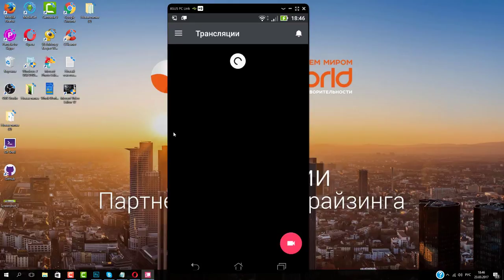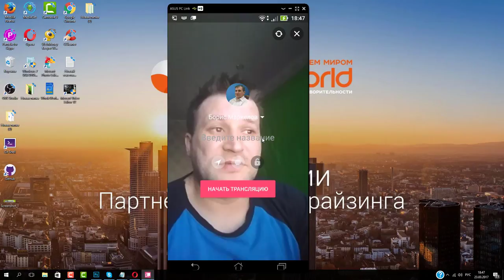Где скачать Как установить Как начать трансляцию VK LIVE